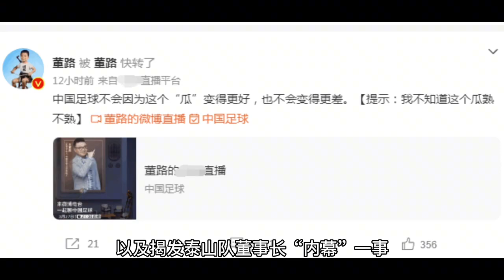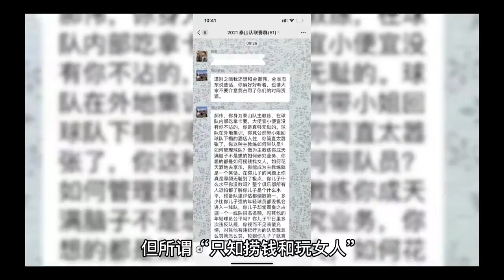舒畅撕破脸皮炮轰郝伟的原因：主要是为钱，且定居美国后顾忌更少